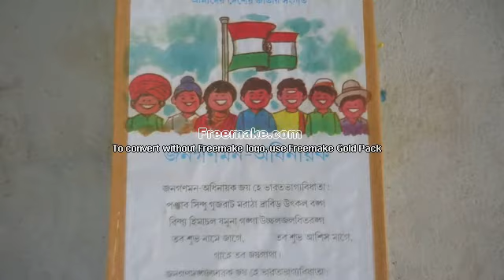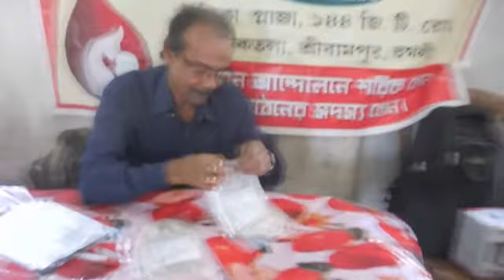snehasish blood donation